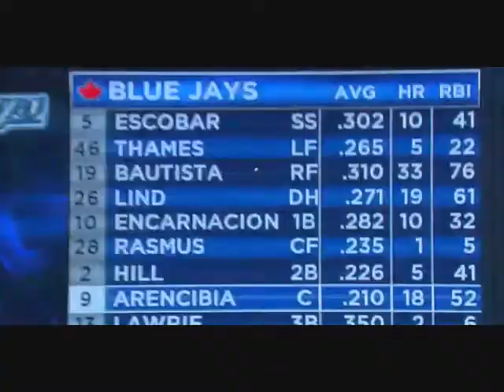J.P. Arencibia 2011 Highlights.wmv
No Infrigment intended